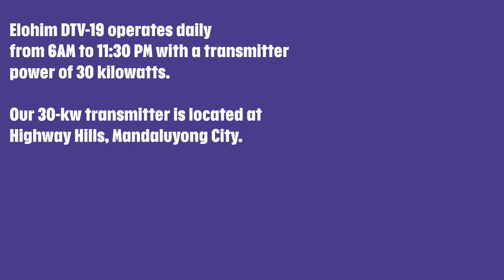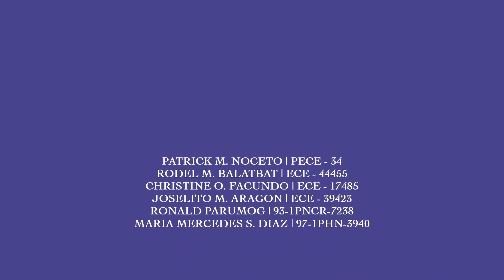Elohim Plus final sign-off (4/14/2024)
Elohim Plus decided to bid farewell in preparation for the relaunch of DWZS-DTV (variation of DZSV, former branding of Elohim) as Smile Spark, a youth-oriented channel, a joint ownership between Smile Media and Elohim Broadcast Ministries, Inc. Similar to RPTV with different station notices (TV5 and RPN), the station notices of Smile Spark will be different for each network (Smile and Elohim).